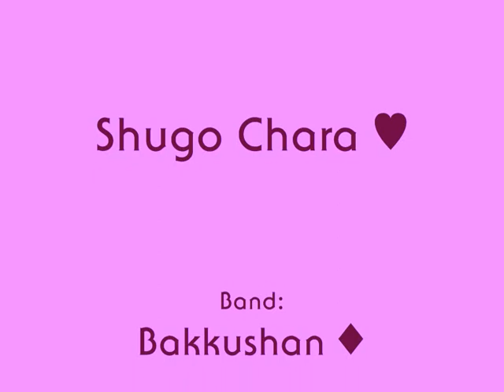♥♦♣♠ shugo chara - Alles war aus Gold ♥♦♣♠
So hatte mal lust wieder ein video zu machen, wir ihr seht ist es auch wieder von shugo chara
viel spaß beim kucken xD
Lg svaunt